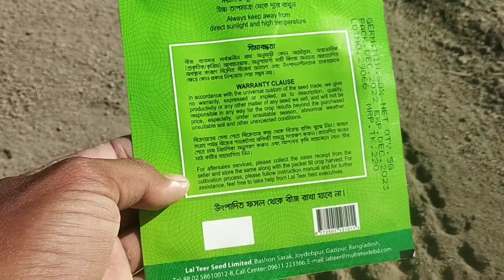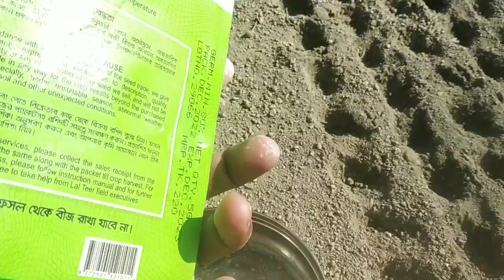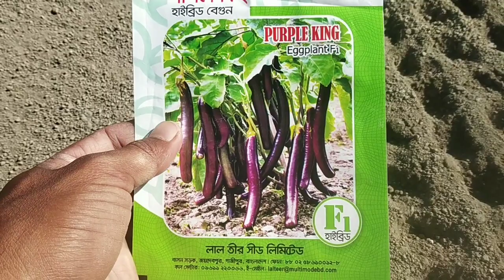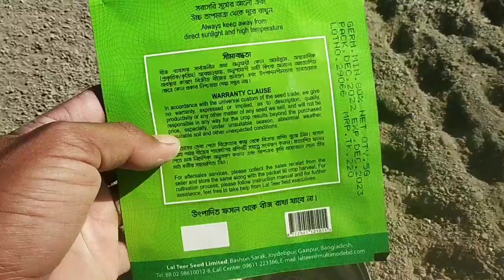বেগুন চাষ বারোমাস সঠিকভাবে করলে খাবেন না বাঁশ | brinjal farming for all season